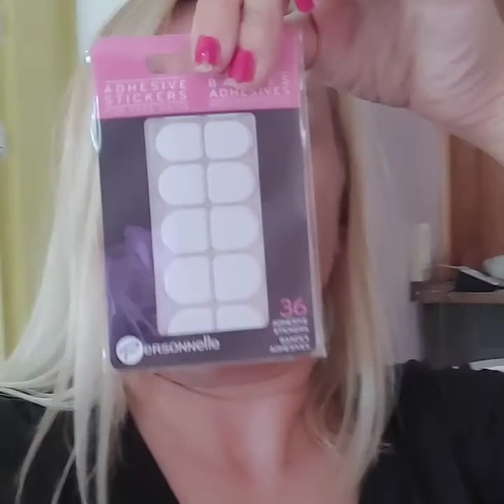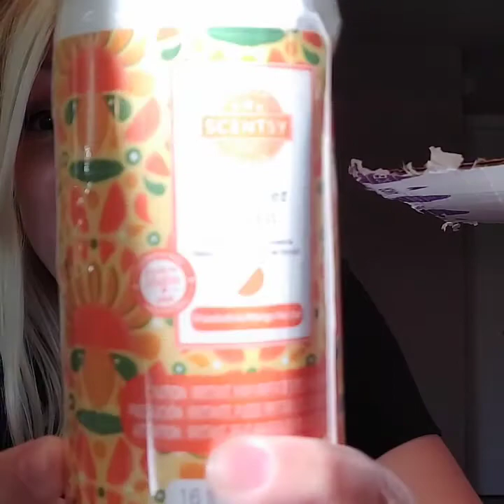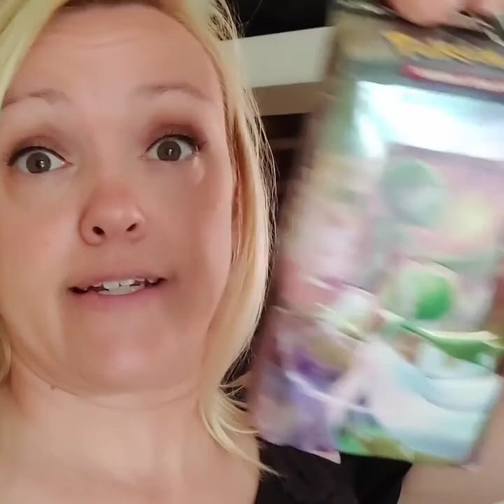Ça sent l'été au Québec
Une semaine de colis et d'achats. Un  haul friperie, commande scentsy, commande zen pop. Bon visionnement